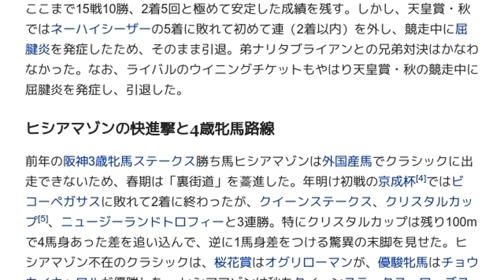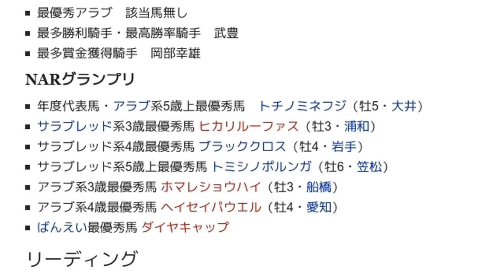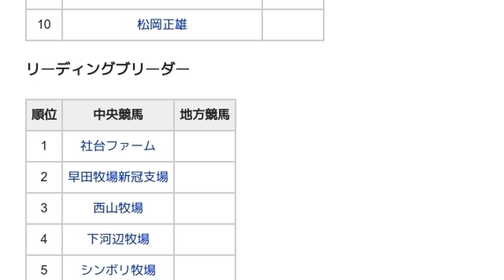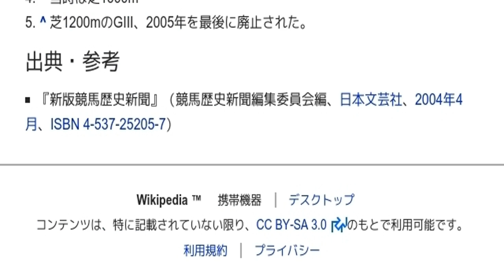「1994年の日本競馬」とは ウィキ動画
ウィキを動画で読む「1994年の日本競馬」のウィキ動画です。